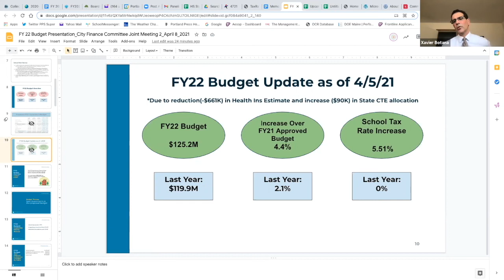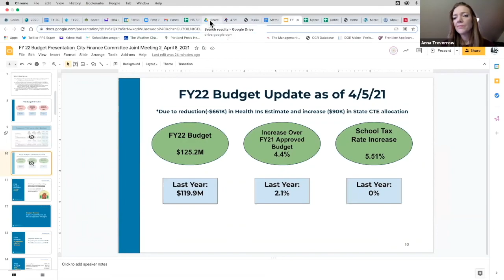Finance Committee Meeting April 8, 2021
April 8, 2021 Recap / Debrief of Joint Finance Committee Meeting.